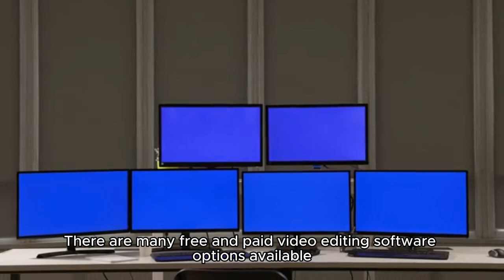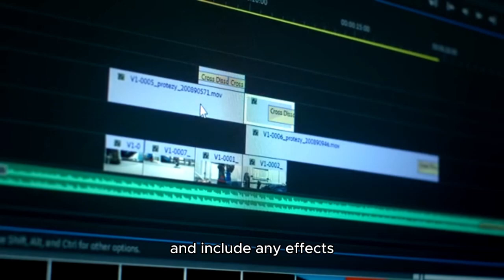The Ultimate Guide to Creating Videos for Online Audiences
Dive into our comprehensive guide on creating captivating videos for online audiences! Learn essential tips on storytelling, lighting, editing, and audience engagement that will elevate your content. Whether you're a beginner or looking to refine your skills, this video covers everything from brainstorming ideas to optimizing your videos for maximum reach. Unlock the secrets to successful content creation and start building your video presence today!

EYASEBUKHOSINI MEDIA